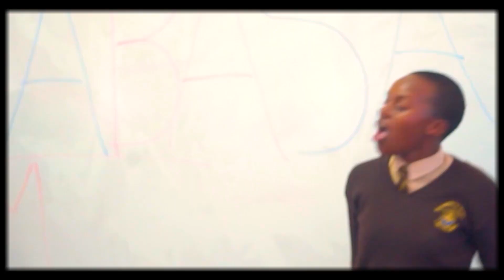Mabasa eMutendi - Nokutenda Dhliwayo [Official Video]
Produced by Olin Anderson at Kunashe Studios.